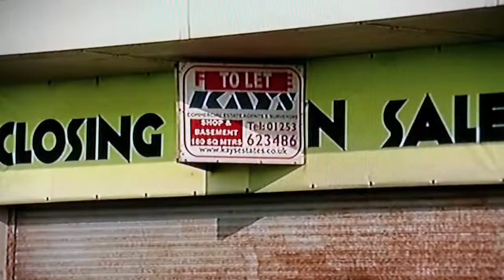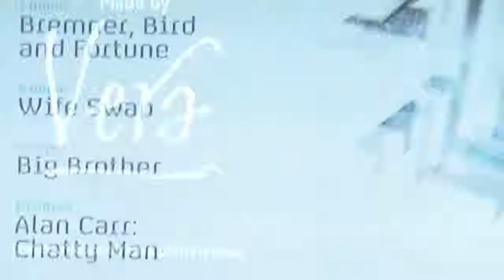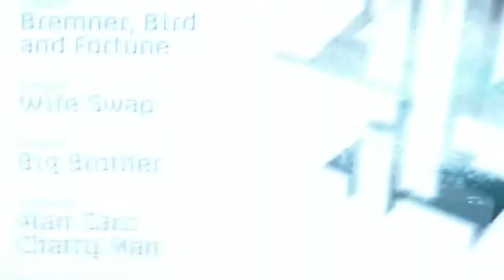I Dreamed a Dream by Gordon Brown.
Rory Bremner's version of I Dreamed a Dream, what if it was Gordon Brown's song?